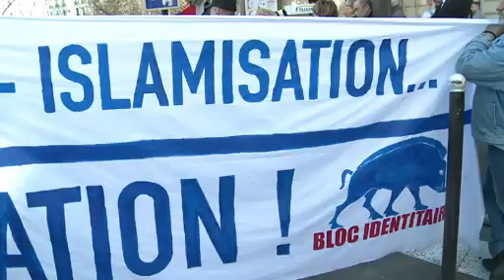Paris 9 Mars 2014 - Manifestation pour un référendum sur l'immigration et contre l'Islam en France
Les citoyens français n'ont jamais été consultés sur l'immigration.
En 2014 ils demandent que soit organisé un référendum sur l'immigration, en particulier l'immigration musulmane qui est impossible puisque l'Islam et le Coran interdisent l'association avec les "mécréants" c-à-d non-musulmans. Le but de l'Islam est la conquête de la terre entière par tous les moyens, y compris par l'immigration.

À lire : Modern Day Trojan Horse - Un cheval de Troie moderne : la doctrine islamique par l'immigration. Les auteurs décrivent chaque étape de cette immigration stratégique, dont le but est de répandre l'islam pour préparer de djihad. L'objectif est de transformer peu à peu la culture du pays d'accueil de façon à imposer progressivement la charia.